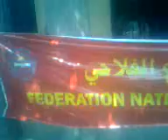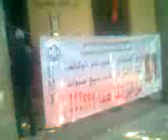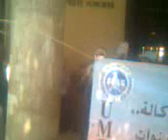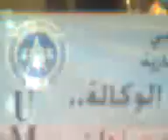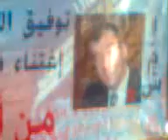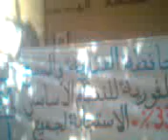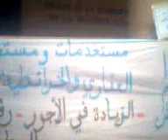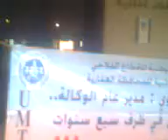Les fonctionnaires du Sevice de la conservation de la propriété privé à Oujda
Les fonctionnaires du Sevice de la conservation de la propriété privé à Oujda insistent sur l'obligation de la satisfaction de leurs revendications ils déclarent  une gréve nationale de trois jours le 7/8/9 juin 2011 !